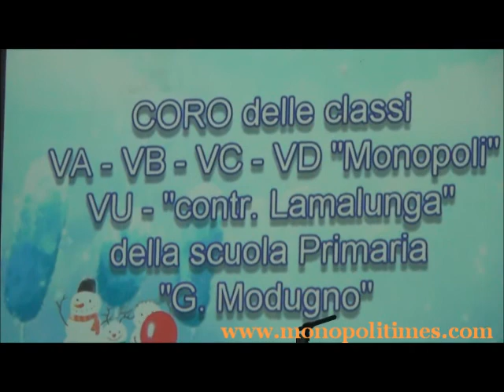Continuità in concerto - Natale 2014 “O è Natale tutti i giorni … o non lo è mai"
- Skype: facebook:monopoli.times;